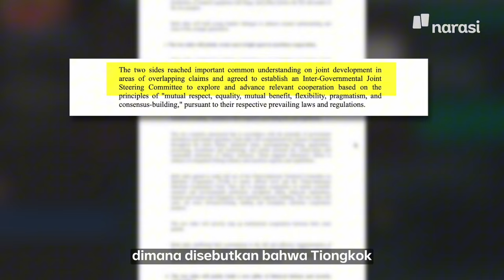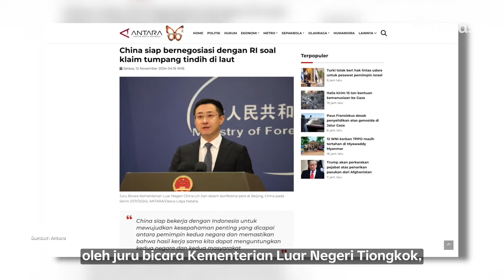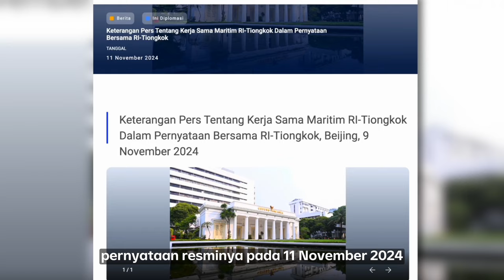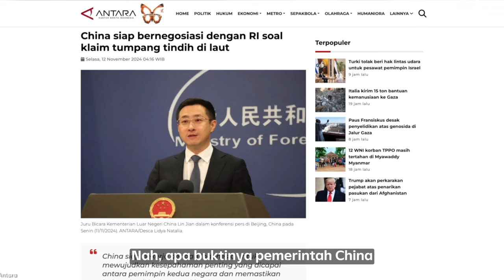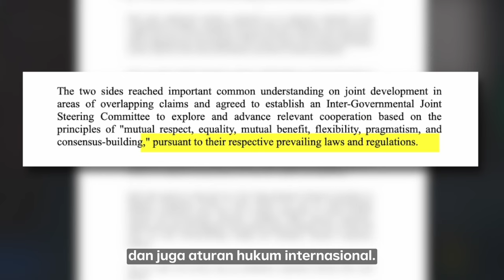Join Statement di Bidang Maritim. Apakah Indonesia Mengakui Nine-Dash Line Tiongkok? | Narasi Daily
Kesepakatan kerjasama Indonesia dan Republik Rakyat Tiongkok di bidang kemaritiman jadi perhatian publik. Pasalnya, dalam kesepakatan tersebut terdapat satu poin yang menyatakan adanya klaim teritori yang tumpang-tindih antara kedua negara di Laut Cina Selatan.

Kami mewawancarai pakar hubungan internasional, Aristyo Rizka Darmawan untuk memahami konsekuensi dari kesepakatan tersebut. Menurutnya, dengan mengakui adanya klaim tumpang-tindih Indonesia jadi membuka interpretasi bahwa Tiongkok memiliki klaim yang legal. Apa saja konsekuensi dari kesepakatan kerjasama ini?

(Narasi)